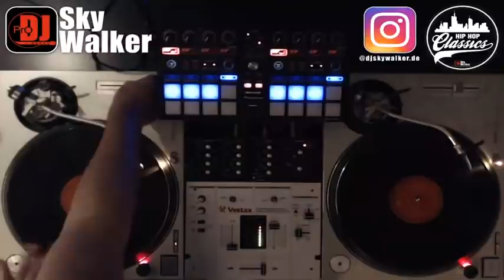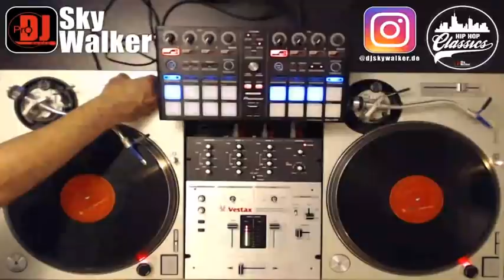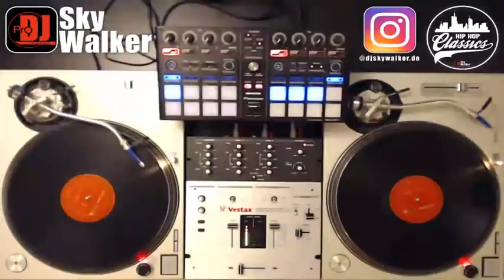OldSchool 2000s 90s Hip Hop R&B Songs Classics Club Music Mix | DJ SkyWalker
Hip Hop RnB Rap OldSchool NewSchool (LiveMix vom 7.2.2021)

DJ SkyWalker jetzt auch als Artist KINKO 069 in der DeutschRap Szene. Eigene Produktion mit meinem Sohn Cel.iO Beats. Über euren Support würden wir uns freuen. Auch wenn Ihr DeutschRap nicht feiert, gönnt uns ein Abo💪🏼.

DJ SkyWalker now also as artist KINKO 069 in the GermanRap scene. Own production with my son Cel.iO Beats. We look forward to your support. Even if you don't like GermanRap, grant us a subscription💪🏼.